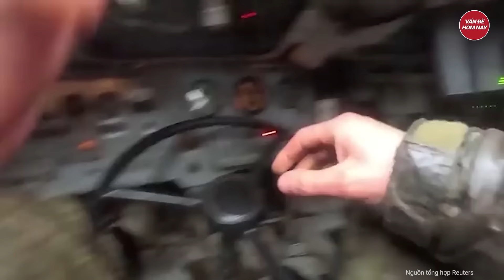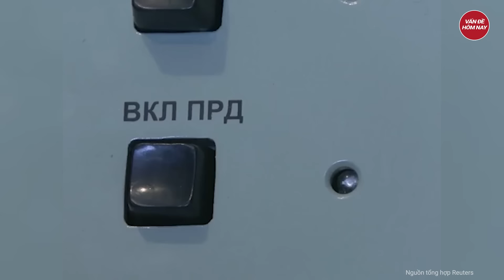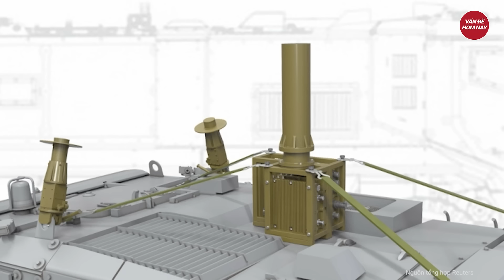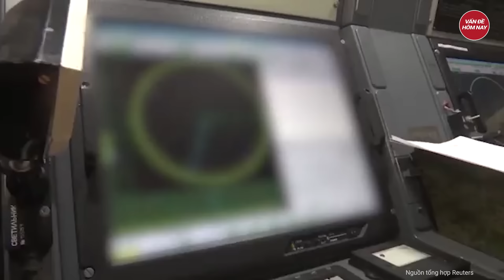Điểm nóng thế giới: Nga tuyên bố lần đầu sự thật chiến trường, Kiev dập tắt ngay lập tức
Nga Ukraine mới nhất | Điểm nóng thế giới: Nga tuyên bố lần đầu sự thật chiến trường, Kiev dập tắt ngay lập tức
- Nga lần đầu triển khai robot tiếp đạn ngoài chiến trường
- Phản ứng của điện Kremlin về kịch bản bùng nổ xung đột Nga – Nato
- Nga phóng 35 tên lửa một đợt không kích, Ukraine hé lộ sức mạnh "hỏa thần" Himars
- Cựu quan chức Nato vạch ra 3 kịch bản cho cuộc xung đột Nga - Ukraine
- Israel thông báo giai đoạn tiến công miền nam Gaza, sau khi đánh bại toàn bộ tiểu đoàn Hamas